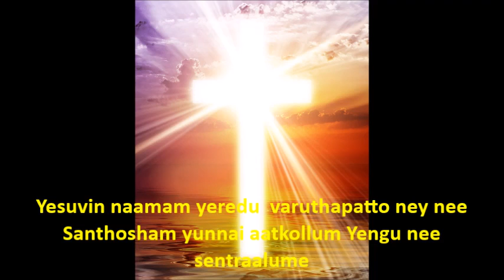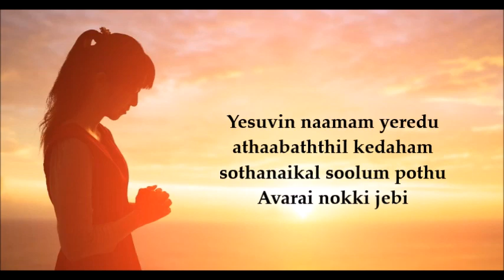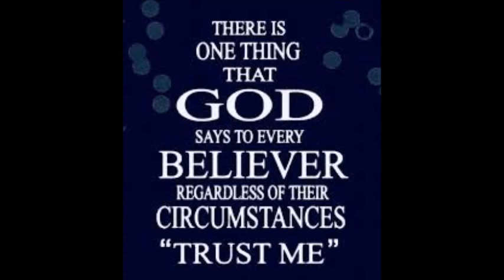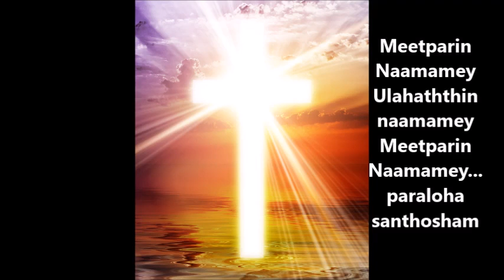Songs of Zion - Tamil with Lyrics ∣ Yesuvin Naamam Yeredu ∣ Tamil Christian Song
Watch Yesuvin Naamam Yeredu Tamil song with lyrics ∣ Songs of Zion - SDA Hymnal 546 ∣
Produced by Mr. Rajaratnam Jones ∣
Soprano - Ivy Russal ∣ Alto - Rupa ∣ Tenor & Bass: Eben & Singers ∣

Lyrics

இயேசுவின் நாமம் ஏறெடு, வருத்தப்பட்டோனே நீ;
சந்தோசம் உன்னை ஆட்கொள்ளும் எங்கு நீ சென்றாலுமே.

மீட்பரின்….  நாமமே
உலகத்தின் நாமமே;
மீட்பரின்….  நாமமே...
பரலோக சந்தோஷம்

இயேசுவின் நாமம் ஏறெடு
அதாபத்தில் கேடகம்;
சோதனைகள் சூழும் போது
அவரை நோக்கி ஜெபி.

நம் பிரயாணம் ஓயும்போது
ராஜனாய் முடி சூட்டி
அவரின் பாதம் பணிவோம்
நீடூழி நாட்களாக.

Yesuvin naamam yeredu,
varuthapatto ney nee;
Santhosham unnai aatkollum
Yengu nee sentraalume.

Meetparin…. Naamamey
Ulahaththin naamamey;
Meetparin…  Naamamey...
paraloha santhosham.

Yesuvin naamam yeredu,
athaabaththil kedaham;
sothanaikal soolum pothu
Avarai nokki jebi.

Nam prayaanam oyum pothu,
Raajanaai mudi sootti
Avarin paatham panivom
Needuzhi naatkalaaha.